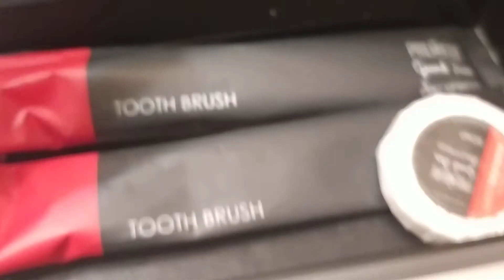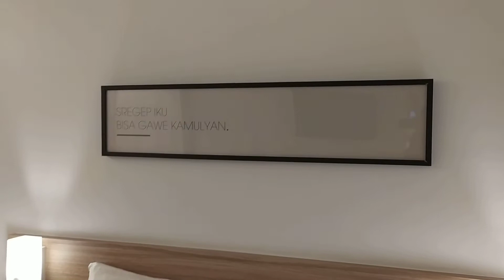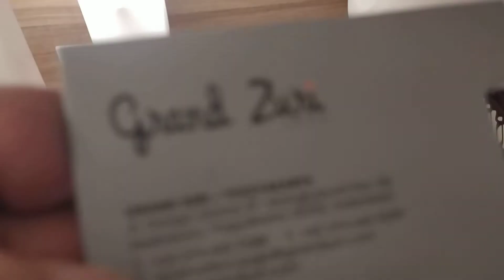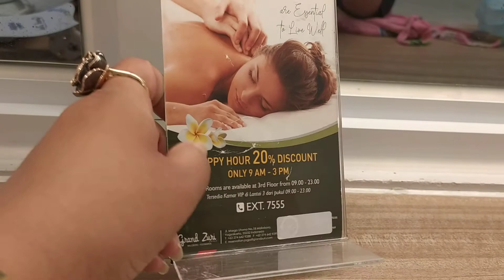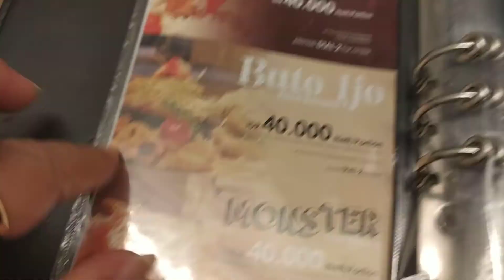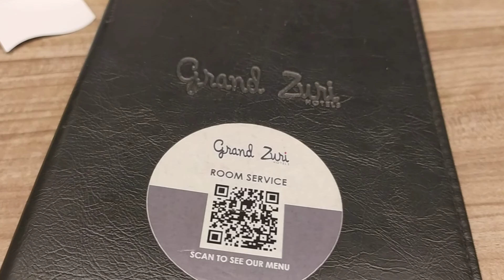Kamar di Grand Zuri Malioboro